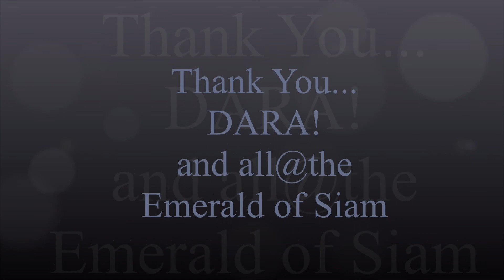Jamm Nite @ The Emerald of Siam...Feb2013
Havin' fun @the Emerald...